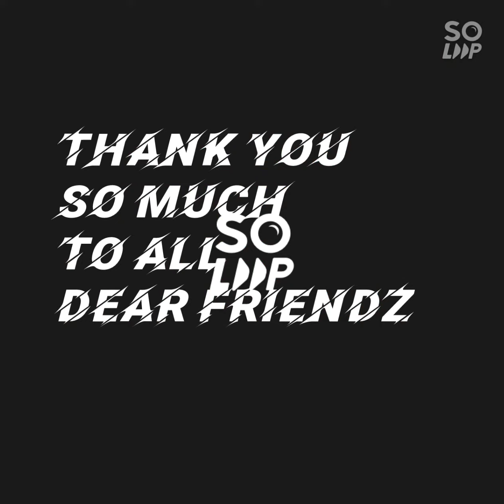Coming soon INSHAALLAH 12 rabi ul awal Gift to All Muslims. Naath by chiragh kb baloch